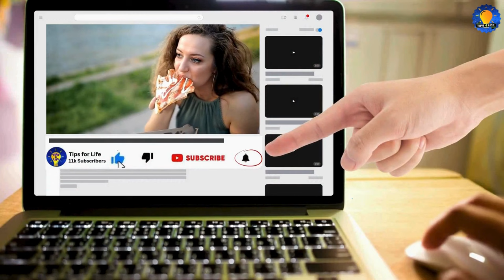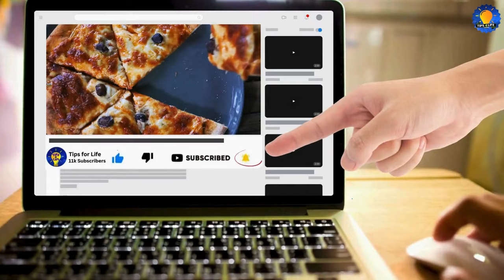Pizza Pros and Cons: Is Pizza Really Good for You? | The Pizza Debate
Welcome to the ultimate pizza debate! In this video, we dive deep into the pros and cons of pizza to answer the burning question: "Is pizza really good for you?"

Pizza is one of the most beloved foods worldwide, but it’s essential to consider its health benefits alongside its drawbacks. From delicious toppings to nutritional facts, we explore the health benefits of pizza such as its potential to provide essential nutrients and the joy it brings. On the flip side, we discuss the drawbacks of pizza, including its calorie content, potential for overeating, and health risks associated with certain toppings.

Whether you're a pizza lover or just curious about its nutritional impact, this video covers everything you need to know about pizza and health. We’ll also provide tips on how to make healthier pizza choices, including low-calorie toppings and alternative crusts that can help you enjoy your favorite dish without compromising your diet.
Join us as we break down the nutrition of pizza, explore how it fits into a balanced diet, and help you decide if this classic dish should be a regular part of your meals.

Resources used in this video:
-Video, intro music & thumbnail footage by various authors from Pixabay.com, Canva.com, YouTube.com & Pictory.a
Video link